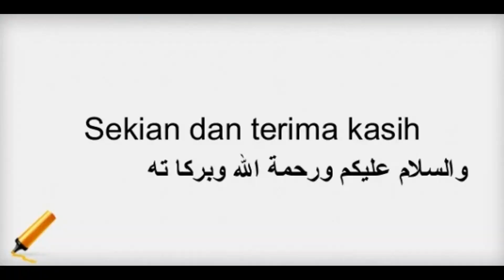KEGIATAN LAUNCHING MARS FAKULTAS MIPA UNMUL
Pada hari Senin, 21 Maret 2022, Fakultas MIPA Unmul secara online dan offline (hybird) melaksanakan kegiatan Launching dan penandatangan penyerahan Lagu Mars FMIPA. dihadiri oleh Dr. Eng. Idris Mandang, M.Si., dan civitas akademik, bertempat di Ruang Teater, Gedung Science Learning Center, Kampus FMIPA Unmul